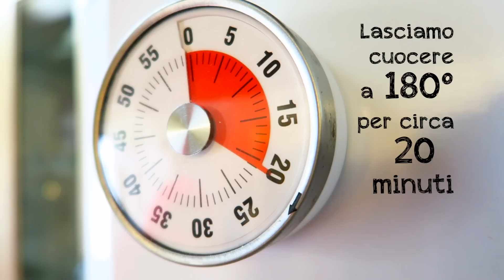BISCOTTI PER CANI FATTI IN CASA DA BENEDETTA - Homemade Dog Treats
Biscotti per Cani fatti in casa con una ricetta semplice e veloce.
Un biscotto sfizioso da offrire ogni tanto al nostro cane come premio o come piccolo extra all'alimentazione scegliendo gli ingredienti più naturali e adatti alle sue esigenze nutritive e ai suoi gusti.

INGREDIENTI
un uovo
60ml di Acqua
60ml di olio di semi di lino (oppure olio di oliva o olio di girasole)
20gr di formaggio grana grattugiato
un cucchiaino di lievito per dolci
300gr di farina integrale